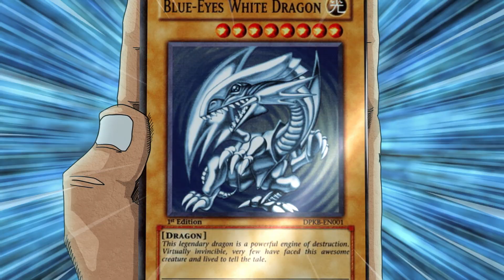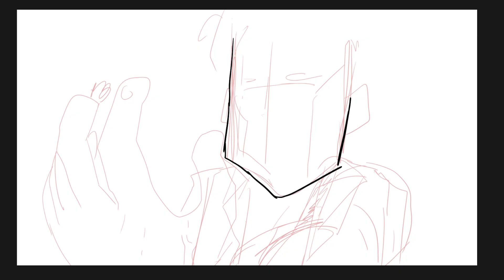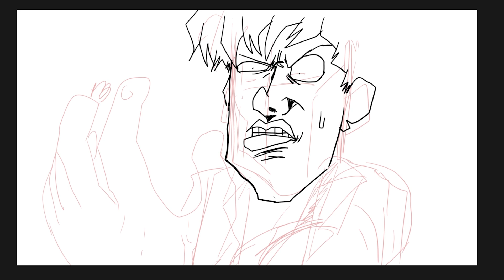เมื่อโดนหมอดูทัก ชีวิตกำลังจะถึงฆาต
ซื้่อสติกเกอร์ TAMZEN ซะไอ้พวกคนดู

สมัครสมาชิกเพื่อรับสิทธิ์ดูคลิปพิเศษ และคลิปใหม่ก่อนใคร กดเลย

เบอร์ 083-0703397 (แต้ม)